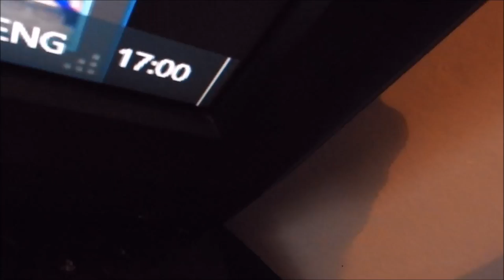face swap with my friend vlog #7 A WEEK OF VLOGS